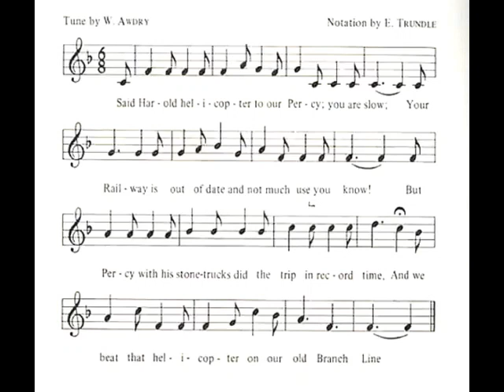Percy's Victory Song (Instrumental)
From Thomas the Tank Engine & Friends: Percy and Harold.
Created on VocalRemover.